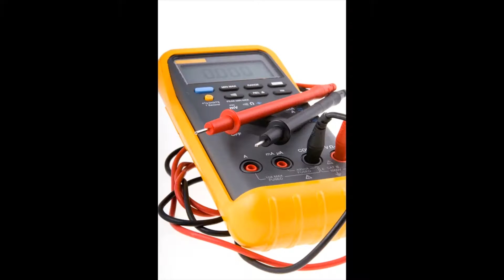Handyman Duarte 91010 - Call at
For all people little jobs - and big ones - around your home and work environment, our handyman service in Handyman Duarte 91010 CA Los Angeles County is the company to call. We have skilled and experienced technicians on hand to help with property maintenance, household repairs, home improvements and more - all at affordable, competitive rates. Our certified and fully covered engineers are available in Handyman Duarte 91010 and over the surrounding areas and we offer call-out service for emergencies.

Handyman Duarte 91010 handyman: residential
Are there jobs around your home that require doing, nevertheless, you don’t have the time, patience or capability to do them yourself? Why risk damage, or a poor result, with DIY when you can call in an expert? Our Handyman Duarte 91010 handyman service is here now to assist with all manner of home improvements and repairs. We have skilled workers who can complete carpentry, electrical, domestic plumbing and repair careers for you safely and efficiently - and at budget-friendly rates, too.

We are able to also help if your garage needs a drive out, if your home requires a deep clean or if you need some assist with assembling or dismantling furniture. There is really no limit to your handyman skills. Keep the home pristine, safe and working as it will with fixes, maintenance and general DIY by Handyman Duarte 91010 local handyman team.